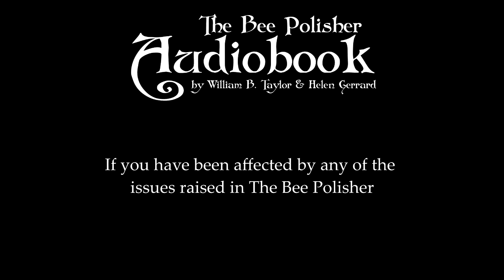The Bee Polisher audiobook cast - narrated by John Otway!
The Bee Polisher is a children's fantasy book by British authors William B. Taylor & Helen Gerrard.
It is available in paperback, eBook and audiobook - published by The Rowan Rose Publishers, 2022.
The audiobook cast are John Otway, Claire Theaker, Barry Barnes, Jonathan Clayton, Max Taylor, Philip Haslehurst, Alan Slack, Jonah Smith, Helen Gerrard, William B. Taylor and Patrick Goodwin.